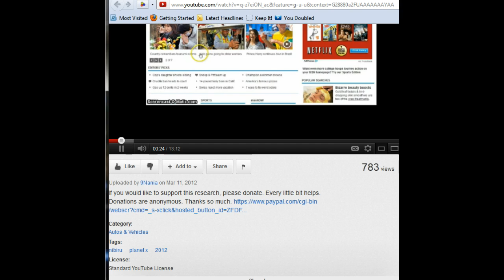9nania's Research Grant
Geddajob